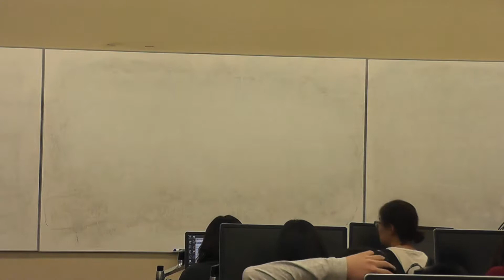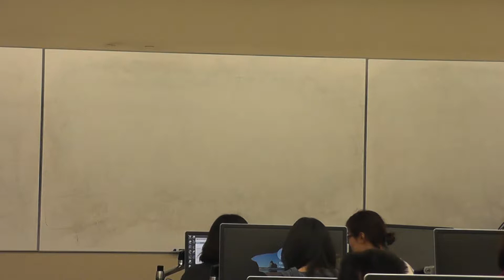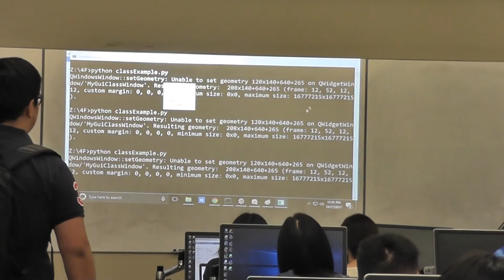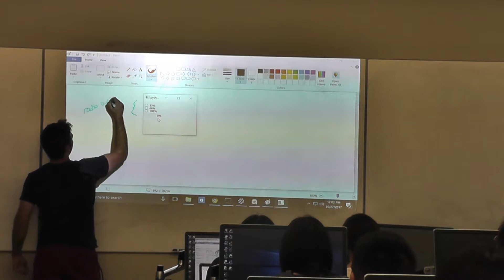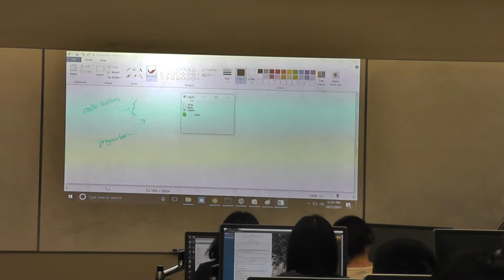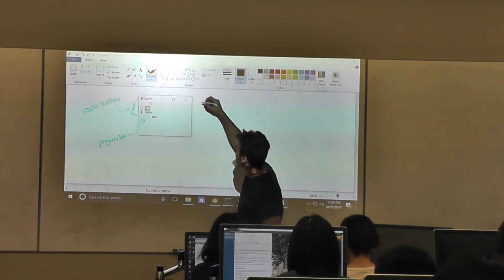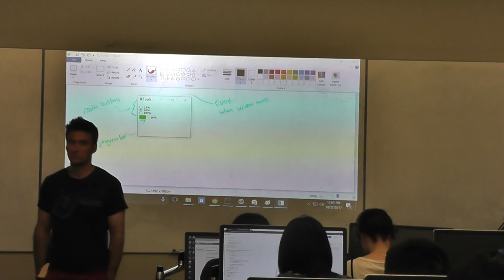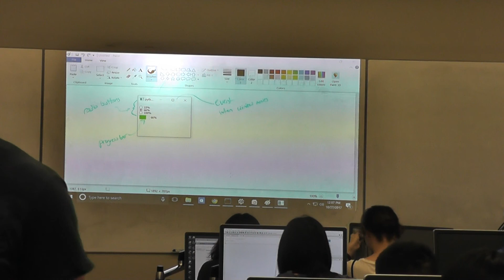Lecture 4F Video (12 p.m.)